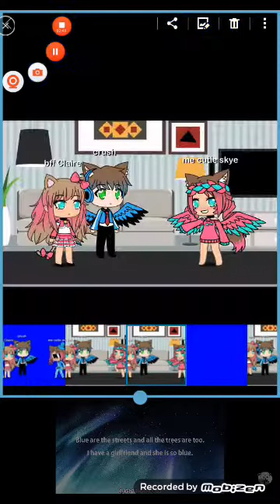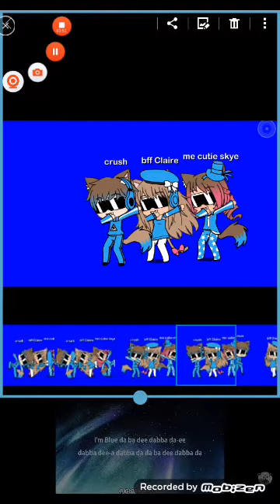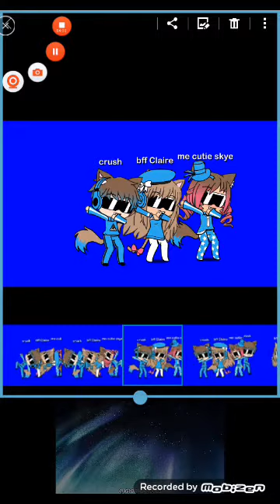Wacth this if your favourite colour is blue music vidio